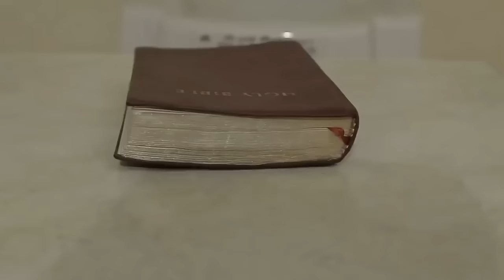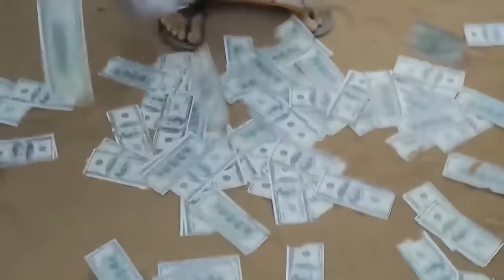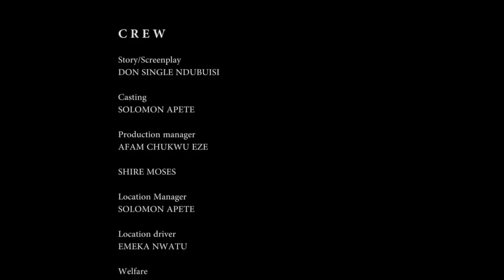The Occultic Siblings Temple of Sudden Wealth - A Yul & Destiny Etiko Blood Money Nigerian Movie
His sister has every reason to believe that he killed their Father for money Ritual when he suddenly became wealthy.

Starring: Yul Edochie, Destiny Etiko, Stephen Odingbe